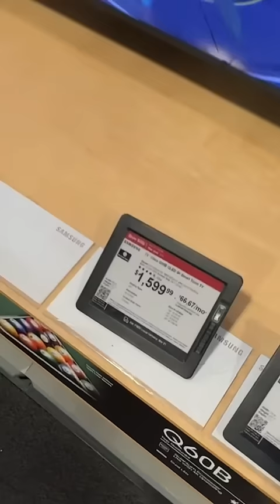Do you want $1 or anything in the store?